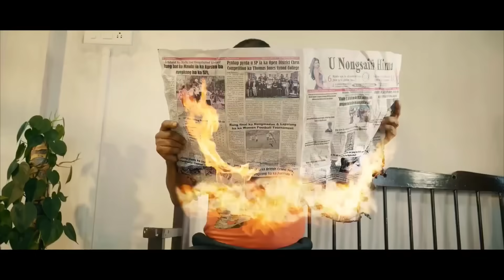Jingkyrpad na ki Actor, Actress jong ka Film Johkhe.com | Comedy Film | Releasing 6th October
Book Ticket Online Via @BookMyShow_India
Timings:
11.30 am
2.00 pm
5.00 pm
7.30 pm